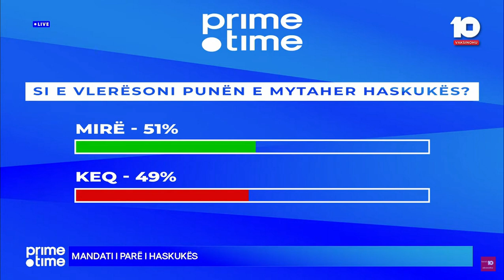Haskuka: Do të fitoj pa balotazh në Prizren